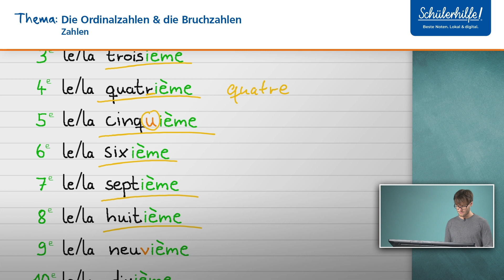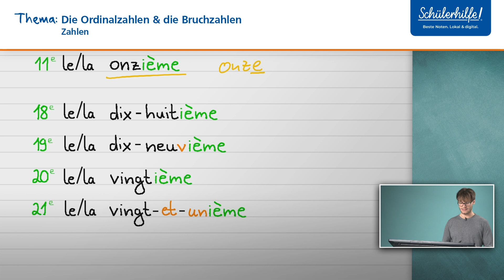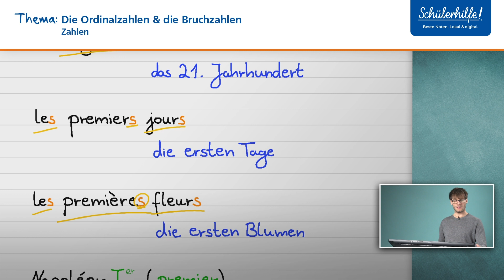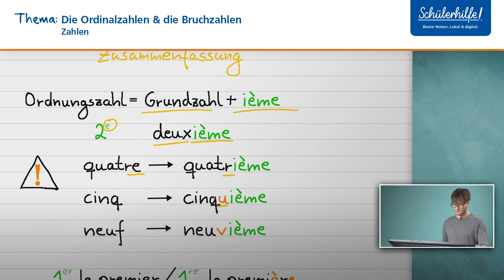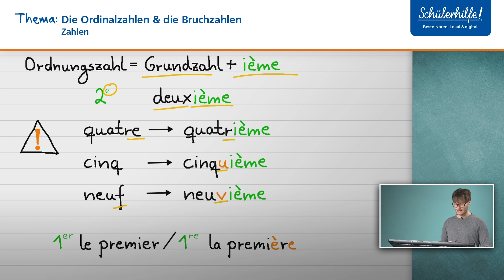Französisch – die Ordinalzahlen und Bruchzahlen 🎓 Schülerhilfe Lernvideo Französisch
In diesem Video lernst du die Ordinalzahlen und Bruchzahlen Französisch. Du möchtest mit Aufgaben zu diesem Thema weiter üben oder hast Fragen? Dann schau mal hier vorbei

In unserem Online-LernCenter findest du noch viele weitere Lernvideos zu den unterschiedlichsten Französisch-Themen, praktische Übungsaufgaben, eine Online-Direkthilfe und noch einiges mehr! Und das Beste? Die ersten 30 Tage kannst du das Online-LernCenter kostenlos ausprobieren. So macht Französisch lernen richtig Spaß!

❓ Wie werden die Ordinalzahlen gebildet? ❓

Es wird –ième an die Grundzahl angehangen. Endet die Zahl auf –e, so entfällt dieses bei der Ordinalzahl. Ausnahme: « Das / der oder die Erste » - Hier unterscheidet man die Ordinalzahl in maskulin und feminin und spricht von le premier oder la première. Anders als im Deutschen wird kein Punkt, sondern ein kleines, hochgestelltes e nach der Zahl gesetzt.

📖 Beispiele 📖
1. le 1er/ la 1ère  le premier / la première
5. 5e  le cinquième

Gute Noten und Spaß am Lernen - wer wünscht sich das nicht? Wir von der Schülerhilfe wissen, wie man am besten lernt. Deshalb haben wir unser Online-LernCenter entwickelt, in dem du genau die professionelle Lernunterstützung bekommst, die es sonst nur in unserem Nachhilfeunterricht gibt. Hier kannst du dir alle Themen in Mathe, Deutsch, Englisch, Französisch, Latein, Biologie, Chemie und Physik in über 1.500 Lernvideos, mit einer Online-Hausaufgabenhilfe und in regelmäßigen Live Foren anschaulich erklären lassen. Rund 10.000 Übungsaufgaben stehen bereit, damit  du dein Wissen testen kannst. Mit dem Schülerhilfe Online-LernCenter kannst du genau die Themen üben, bei denen du Hilfe brauchst. So lange, bis du es auch wirklich verstanden hast. So bist du bestens vor-bereitet auf die nächsten Klausuren.